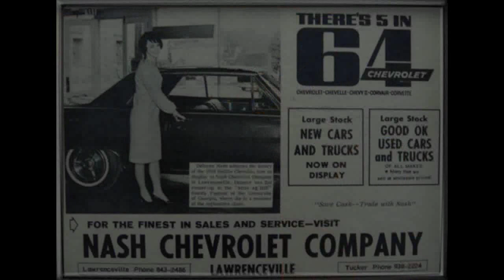Chevy Truck Month - Click Arrow to Play Commercial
It's Chevy Truck Month at Nash Chevrolet for the month of March 2012